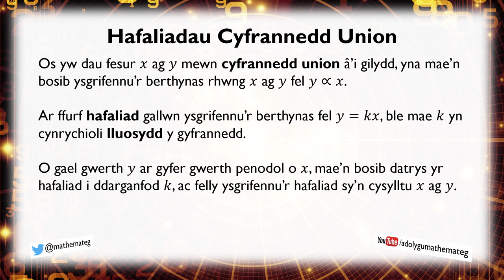[356 M/U] Hafaliadau Cyfrannedd Union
Sut ydych yn ysgrifennu hafaliadau sy'n disgrifio cyfrannedd union?